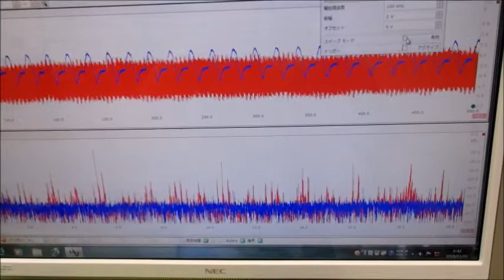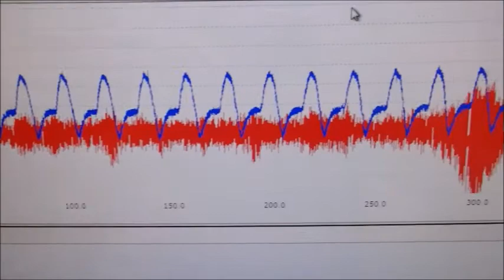オリジナル超音波実験（超音波システム研究所） Ultrasonic-labo